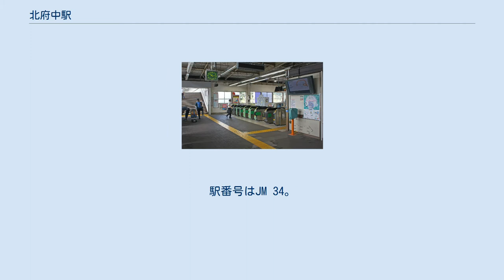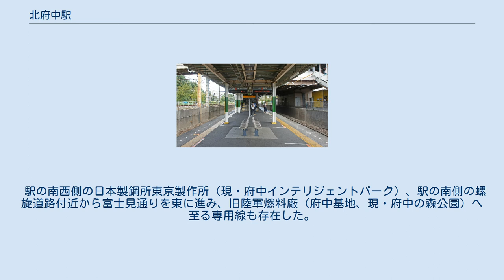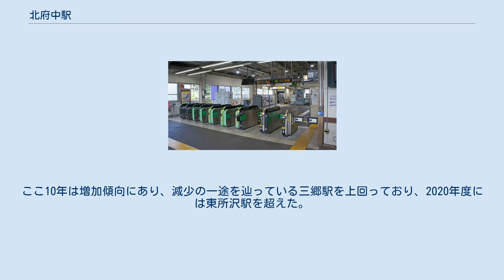北府中駅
北府中駅（きたふちゅうえき）は、東京都府中市晴見町二丁目にある、東日本旅客鉄道（JR東日本）武蔵野線の駅である。
 もともとは、中央本線国分寺駅から多摩川（下河原駅）までの東京砂利鉄道の専用鉄道の途中に位置していた。
その後鉄道省が東京砂利鉄道を買収、この線は中央本線貨物支線（通称・下河原線）となる。
一旦国分寺駅構内側線扱いとなった後、国分寺 - 東京競馬場前間が東京競馬場へのアクセスのため、中央本線の旅客支線（下河原線）として開業し、中間駅（富士見仮信号場）として当駅が設けられた。
 戦時中に、東芝府中事業所（当時は軍需工場）の従業員輸送のため、客扱いが開始され、戦後には仮乗降場となる。
一旦信号場に格下げになったものの、正式な駅として再開されている。
 その後、武蔵野線開業とそれに伴う下河原線の旅客営業廃止（貨物線としては武蔵野線に編入）に伴い当駅も武蔵野線に編入され、貨物線廃止後も武蔵野線の駅として現在に至っている。
 なお下河原緑道（下河原線跡の遊歩道）の歴史説明板に「東芝前」との記述があるが、当駅を正式に「東芝前」とした記録はない。
 以下、下河原線として開業時点からの歴史概略を併せて記す。
 島式ホーム1面2線の地上駅で、武蔵野線と並行する東京都道17号所沢府中線（府中街道）の歩道橋および、東芝府中事業所への連絡口通路が一体となった、橋上駅舎を有している。
この東芝府中事業所への連絡口は同社の関係者専用であったが、2014年（平成26年）3月30日より線路沿い西側に日鋼町方面へ通じる東芝町地内歩行者専用道路が設置されており、その出入口階段までは一般客も通行できる。
ただし通行可能時間は初電から終電までである。
 府中本町駅が管理する業務委託駅で、JR東日本ステーションサービスが受託する。
指定席券売機、自動改札機、エスカレーター、エレベーター設置。
みどりの窓口は2009年（平成21年）5月31日をもって営業を終了した。
 ステーションカラーは深緑色。
 （出典：JR東日本:駅構内図） 駅西側には複数の側線が引かれ、そのうちホーム側の側線は時折工臨列車が入線し保線工事の資材置き場として使われる他、ホームから遠い側のものは隣接する東芝府中事業所へ続き、落成した電気機関車の試運転や搬出に使用されている。
また東芝が製造する電気機関車搭載する機器やその他受注した鉄道車両に搭載する機器の試験などのために保有するEF65形電気機関車や構内入換用の入換動車などが留置されていることもある。
かつては線路上に動物などの派手なペイントが施された103系電車と湘南色をまとった荷物電車が留置されていたが、塗色の塗り直しや改造を経て両車は2021年にポッポの丘に譲渡され展示されることとなった。
EF65形電気機関車などの車両は構内北側に移動している場合もあるが、多くの場合武蔵野線車内から見ることが可能である。
 また武蔵野線の建設工事中には、専用線を間借りして中央本線の支線（下河原線）の仮設ホームが設置され、現在の橋上駅舎とは東芝府中事業所への跨線橋で連絡していた。
 かつては駅東側に隣接する府中刑務所への専用線もあり、刑務所内で製造された製品輸送に用いられていたが、既に撤去されている。
府中刑務所の西側には線路が引き込まれていた際の壁のへこみと当時使われていたシャッターが残っていたが、刑務所外壁工事により撤去された。
 駅の南西側の日本製鋼所東京製作所（現・府中インテリジェントパーク）、駅の南側の螺旋道路付近から富士見通りを東に進み、旧陸軍燃料廠（府中基地、現・府中の森公園）へ至る専用線も存在した。
 2020年（令和2年）度の1日平均乗車人員は12,418人で、武蔵野線内26駅中船橋法典駅に次いで18位である。
ここ10年は増加傾向にあり、減少の一途を辿っている三郷駅を上回っており、2020年度には東所沢駅を超えた。
 近年の1日平均乗車人員の推移は下表の通りである。
 改札を出て左側が府中街道、右側が東芝府中事業所および歩行者専用道路への連絡口である。
 付近には府中刑務所・国際連合アジア犯罪防止研修所・法務省矯正研修所・府中インテリジェントパーク（ビジネスビル街）や府中中央公園・府中市民球場がある。
 すべて京王バスにより運行されている。
 定期列車は設定されていないが、当駅から武蔵野南線（貨物線）・南武線に直通す...